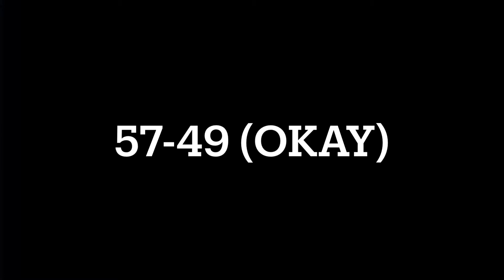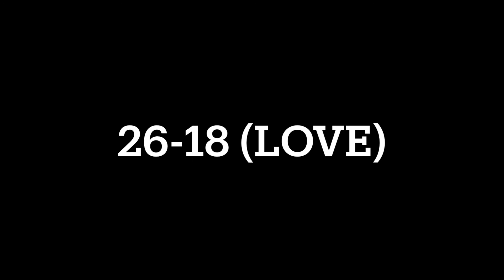Total Drama Character Rankings (89)